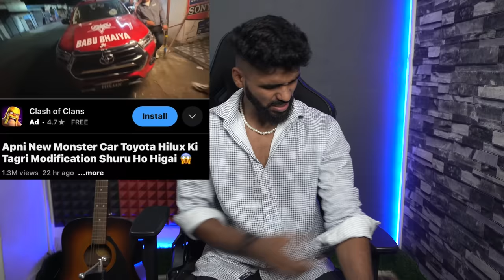Agastya Chauhan Acha Hua Mar Gaya Sala#prorider1000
Agastya Chauhan Acha Hua Mar Gaya Sala@TheUK07Rider

Agastya Chauhan
PRO RIDER 1000
rider accident recent
Pro Rider Death Video
agastya chauhan live death
uk 07 rider death
Youtuber rider death
CHAI sutta bakchod roast agastya chauhan after death
Agastya Chauhan roast by CHAI sutta bakchod
PRO RIDER 1000 ROAST CHAI sutta bakchod
Agastya Chauhan Acha Hua Mar Gaya Sala
rider ko mara gaya CHAI sutta bakchod
rider bike,rider 1000 accident
rider accident full video
today news rider
uk 07 rider ne bola agastya chauhan